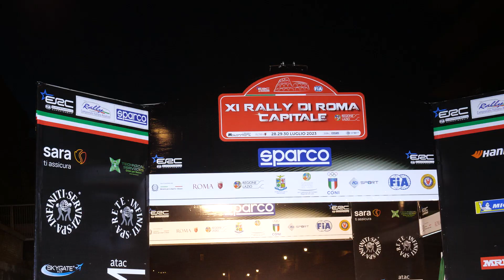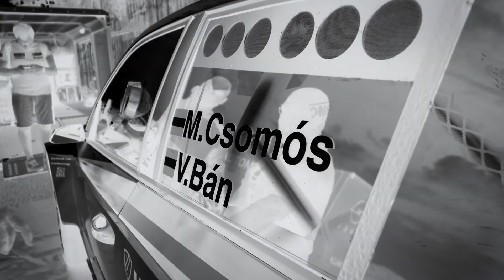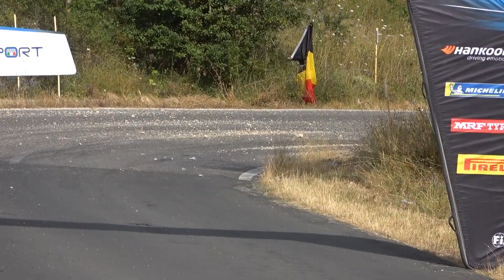A Három Testőr Rómában I Rally di Roma Capitale 2023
Az @RSECTOR legújabb félórás filmje nem egy római 🛵🍹vakáció. De nem is az olasz meló. Három remek versenyzőről szól, akik kis csapatuk kíséretében egy fantasztikus hétvégét produkáltak a taljánok 🇮🇹  - vagy ha így jobban tetszik -  a digók földjén 😀